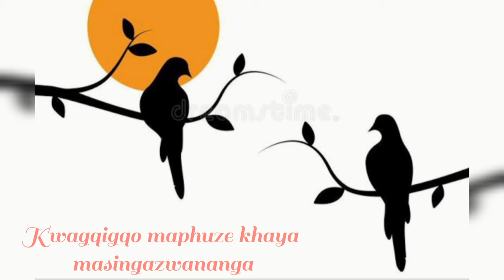Inkabi zezwe Sayona (Poetry Cover)